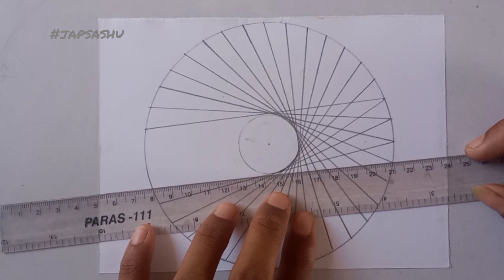Geometric drawing pattern || step by step|| Tutorial